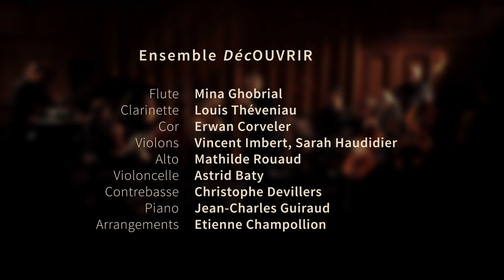Ensemble DécOUVRIR / Jean Fauque (Alain Bashung) - La nuit je mens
Jean Fauque interprète "la nuit je mens" d'Alain Bashung avec l'Ensemble DécOUVRIR

Prise de son et mixage : Olivier Jacquet
Vidéo : Tristan Sébenne

Arrangements : Etienne Champollion
Guitare : Emilie Marsh
Flute : Mina Ghobrial
Clarinette : Louis Théveniau
Cor : Erwan Corveler
Violons : Vincent Imbert, Sarah Haudidier
Alto : Mathilde Rouaud
Violoncelle : Astrid Baty
Contrebasse : Christophe Devillers
Piano : Jean-Charles Guiraud

Chanson en Sorbonne / 21 novembre 2013 / direction artistique : Matthias Vincenot